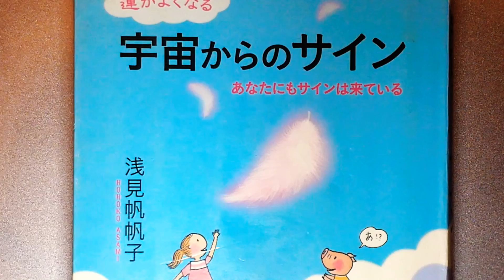運がよくなる 【宇宙からのサイン】（後編）あなたにもサインは来ている 浅見帆帆子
はじめにーすべての人が本音で生きても成り立つ世界へ

第１章　あなたにも来ている「サイン」に気付こう

第２章　宇宙につながる方法
　　　　ーすべてを自分の本音で選ぶ

第３章　これからの時代に起こること
　　　　ー枠を外し、あなたに合うやり方で進め　　　　　　　　　　　　　　　　　　　ばいい

最終章　サインを感じられるようになると、精神的に進化する　　ーまとめに代えて